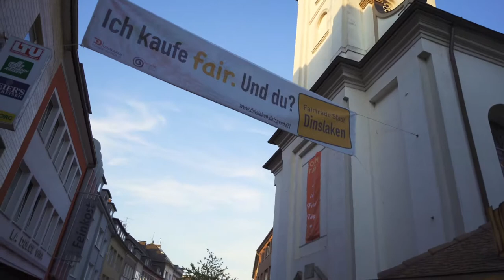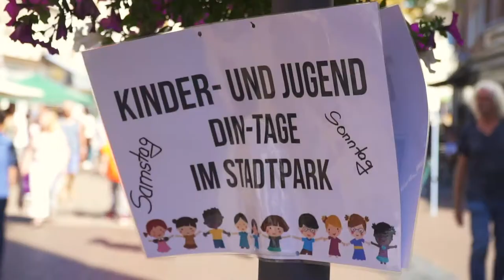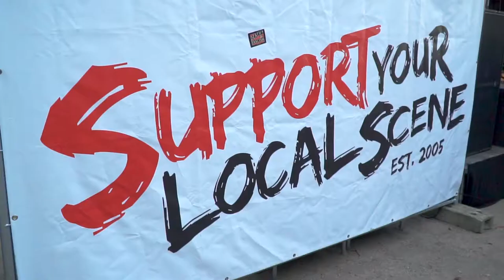Din Tage 2019 | Stadtfest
Die Din Tage sind ein dreitägiges Stadtfest der Stadt Dinslaken, organisiert von der Event-Agentur DINEvent.
Es gibt unzählige Veranstaltungen, verteilt über das gesamte innerstädtischen Gebiet von Dinslaken.
Dieser Film zeigt eine Zusammenfassung der Din-Tage 2019 in weniger als 6 Minuten.
Viele Szenen und Übergänge entstanden in der Planungsphase zu diesem Videodreh. An den Drehtage sparte dies viel Zeit und unnötigen Speicherverbrauch, ein.

...wir sehen uns auf den Din Tagen 2020.